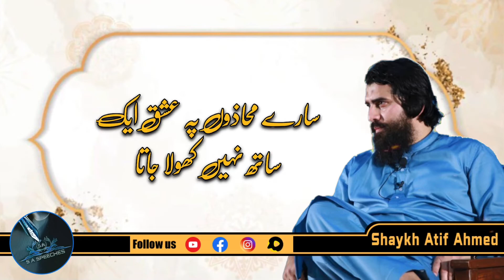Taraqi Ky 3 Ausool | Kamyabi k 3 Asool Shaykh Atif Ahmed | S A Speeches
Jummah Mubarak ! ❤
                                   In this video, I will show you Tarqqi Ky 3 Ausool In this video, you realize that Shaykh Atif Ahmed & S A Speeches so please watch the full video and support the S A Speeches channel
Thanks